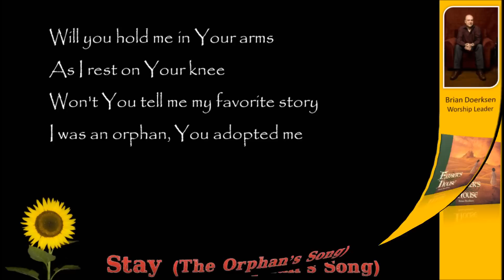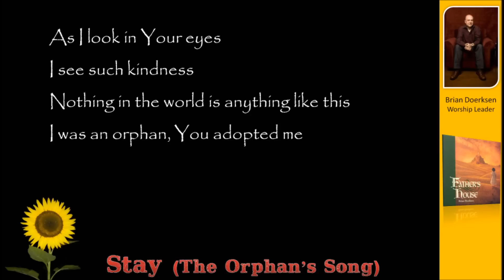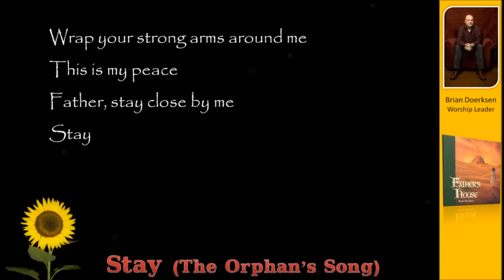Stay | Brian Doerksen - Father's House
for Christian Films I've been subtitling with the filmmakers directly.  May God bless you richly.